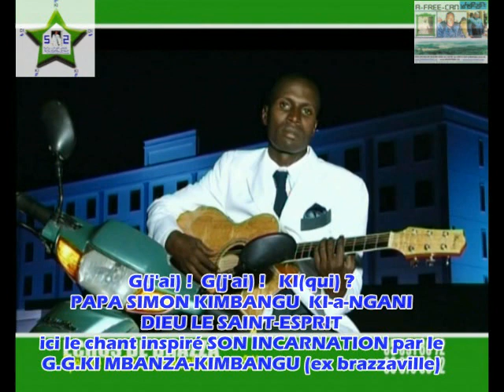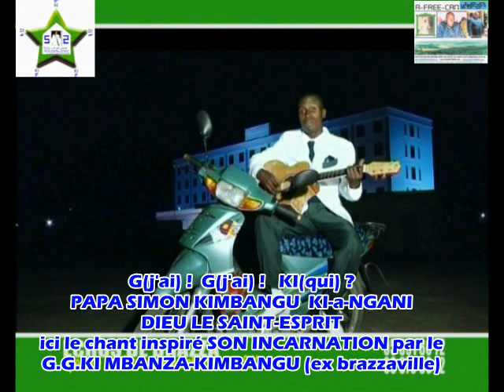GGKI MBANZA KIMBANGU (ex brazzaville plateaux de 15 ans) NKUNGA son incarnation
PEUT ETRE AVEZ-VOUS DEJA EU L'OCCASION D'ENTTENDRE PARLER DE SIMON KIMBANGU KI-a-NGANI SON INCARNATION DU SAINT-ESPRIT, UN DE TRINITE. à suivre + info GOD-Y dia KONGO NKUAMAZAYI dia MA-NDOMBE G(jai) G(j'ai) KI(qui) PAPA SKK DIEU LE SAINT-ESPRIT 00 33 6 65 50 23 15 / 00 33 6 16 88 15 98